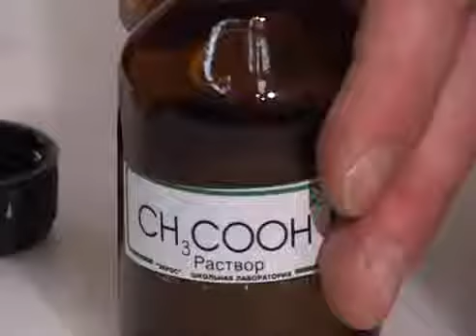Взаимодействие уксусной кислоты с карбонатом натрия